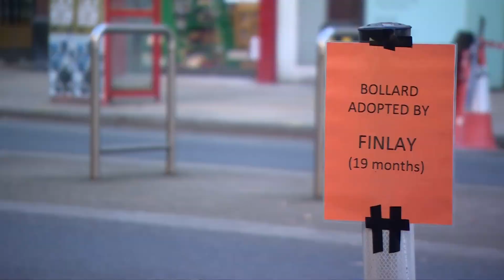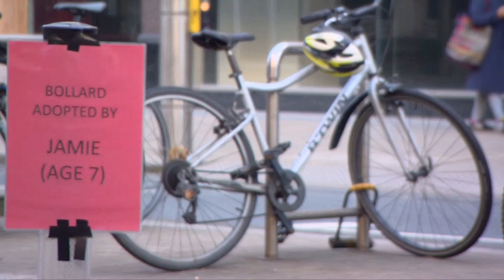Kensington High Street bike lane scrapped after 7 weeks.